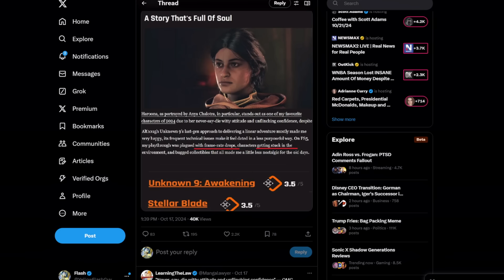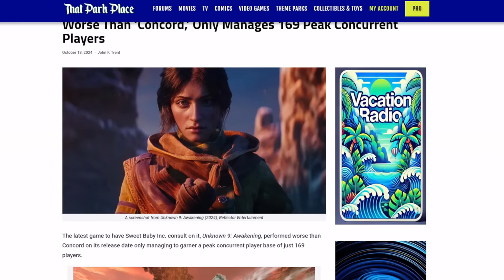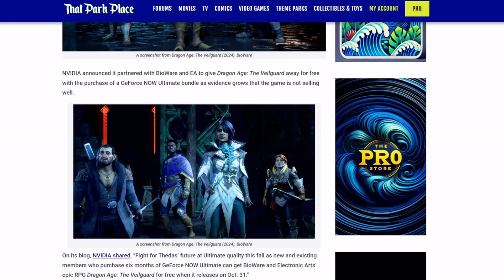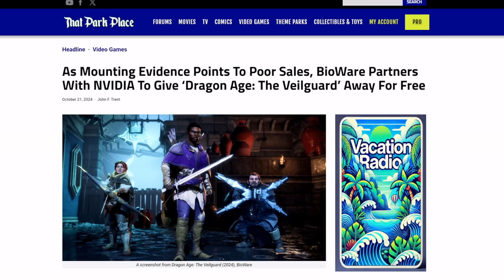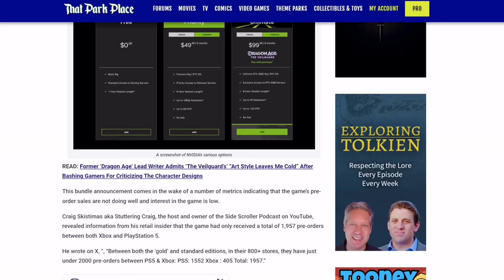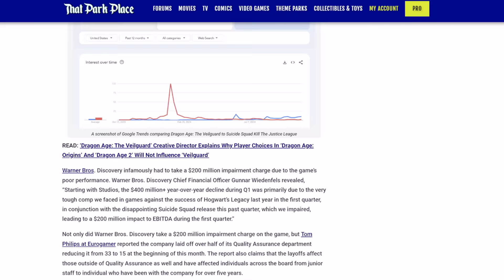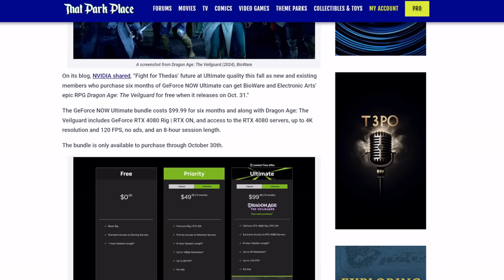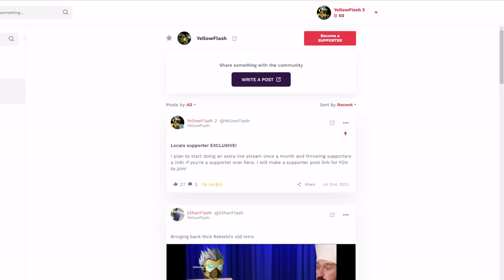Dragon Age The Veilguard is FREE to own the CHUDS?! While old writer calls critics lNCEL animals!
Looks like things keep getting worse for the upcoming Xbox, PlayStation 5, Steam, PC, video game, Dragon Age: The Veilguard!